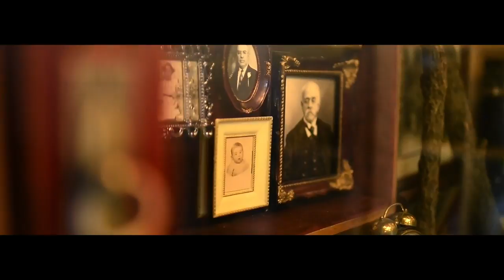Irene Azuela para Revista Maxwell DF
La actriz mexicana Irene Azuela en Gucci protagoniza un Fashion Film de Cope Amezcua para la portada de primavera de Revista Maxwell.
Fashion Film: Cope Amezcua
Fotografía: Jorge Ruiz & Arturo Díaz para AME
Entrevista: Perla Montiel
Coordinación : Christian Herrera
Maquillaje: Jonathan Lule
Cabello: Erick Moreno
Estilismo: José García
Vestuario: Gucci México
Locación y catering: Mexsi Bocu
Hidratación: vitaminwater